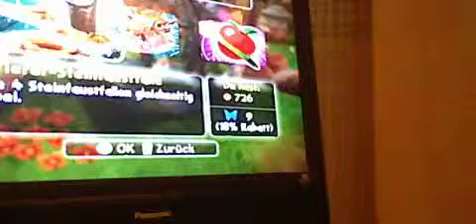Lets Play Skylanders Part 4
super nee?